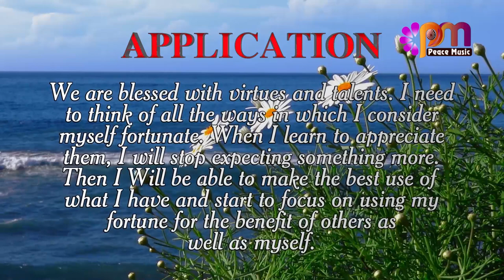DAY 262 APPRICIATION